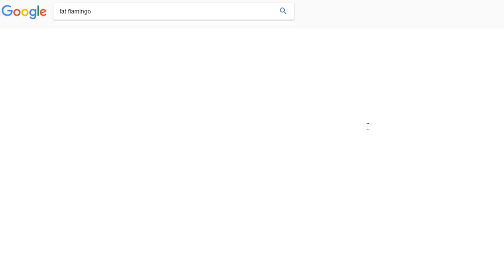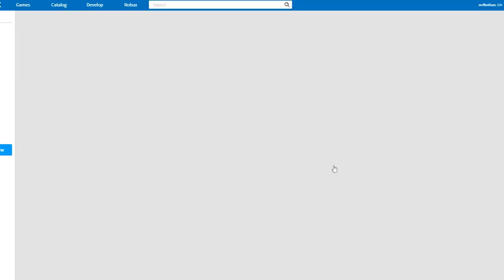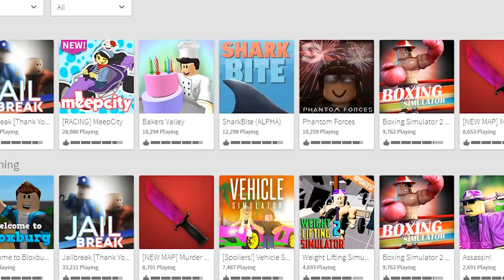GETTING FAT IN ROBLOX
In today's Roblox video we play many FOOD related games such as Bakery Tycoon, Work At A Pizza Place, and Food simulator which is based off of Weight lifting simulator.